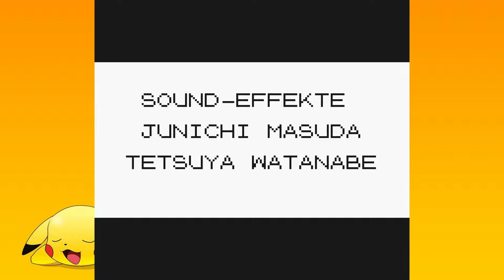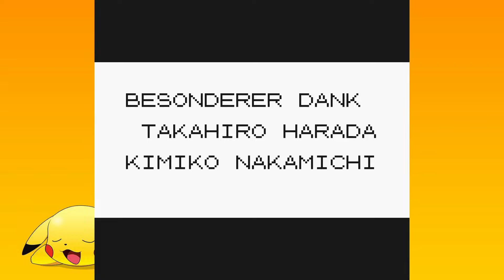Mit Säurepanzer zum Sieg?!? - Silvio Run #05 - Pokémon Gelbe Edition Solo Challenges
Wie bringt man neue Würze in ältere Spiele? Richtig, ein Challenge Run!

Hier einmal kurz die Regeln:
- Nur ein Pokémon im Kampf einsetzen
- Keine Kampfitems (z.B. X-Treffer etc.) verwenden
- Keine Cheats, Bugs oder Glitches ausnutzen
- Kampfstil muss auf "Folgend" stehen
- Kein Speichern oder Sonderbonbons innerhalb der Top Vier
- Ein Signature Move im Moveset

Gefällt euch was ihr seht? Über ein Abo oder eine Empfehlung an eure Freunde, Verwandten und Geliebten freue ich mich ebenso. 😉

Du kannst jetzt meinem Discord Server beitreten und auch dort mit mir schreiben und quatschen. 😬

Liebe Grüße an @thams2112

00:00 Sumpforden
03:40 Erdorden
30:38 Rivalen Battle vor der Liga
39:00 Siegesstraße
46:58 Top Vier
56:12 Champ Battle
01:01:54 Credits